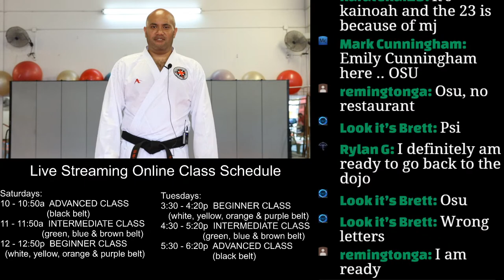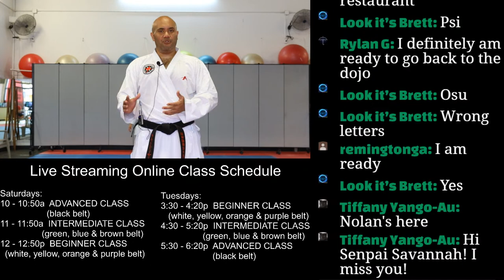JIKC Live Streams - Advanced Class with Sensei Marc | 6/16/2020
Welcome to Japan International Karate Center LIVE online training. Tuesday advanced class training with SENSEI MARC. OSU! Train hard everyone!